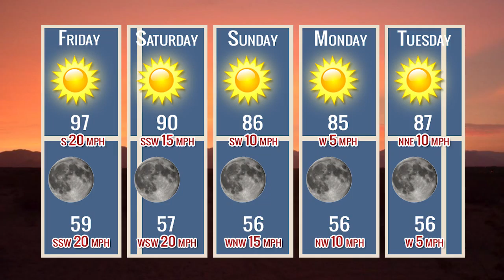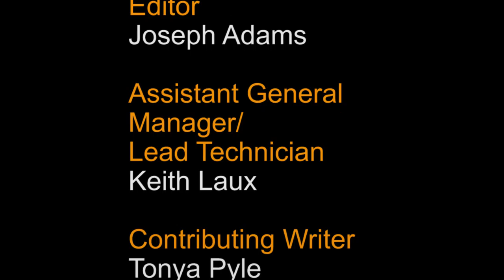May 13, 2016 KZGN News